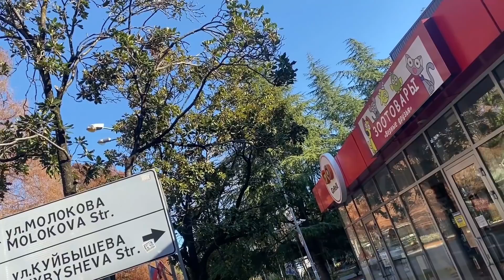Новый год в Сочи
Всех с Наступившим!)